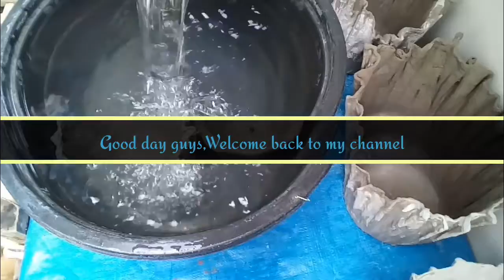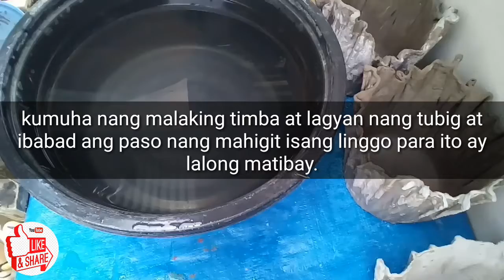How To Make Cement Pot Tips And Tutorials? Paano Patibayin Ang Cemento Na Paso Or Kaang.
How to make cement pot tips and tutorials?
Guys please watch my full tutorial on how to make strong cement pot for your home Garden.